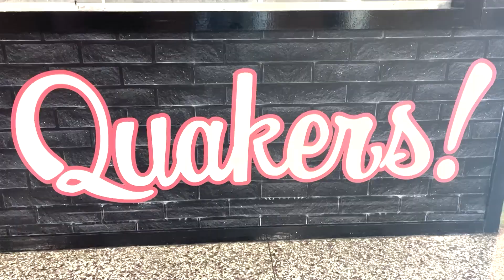Studio 203 12 11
Salem High School and Junior High announcements for Monday December 11th.